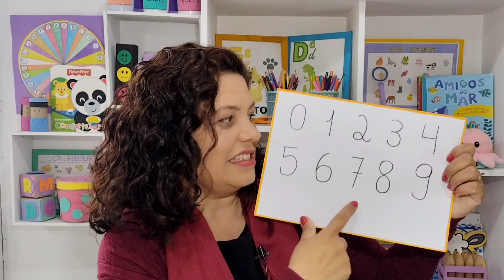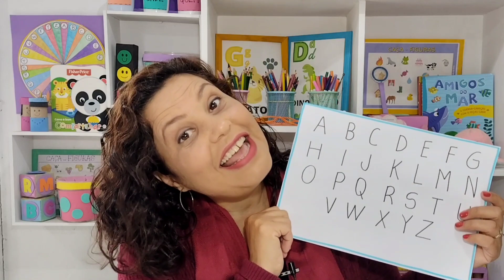ATIVIDADE LÚDICA PARA DIFERENCIAR NÚMEROS E LETRAS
Olá pessoal! No vídeo de hoje trouxe para vocês uma atividade lúdica para diferenciar números e letras.

Neste vídeo te falo como ensinar as letras e os números de forma prática e lúdica!